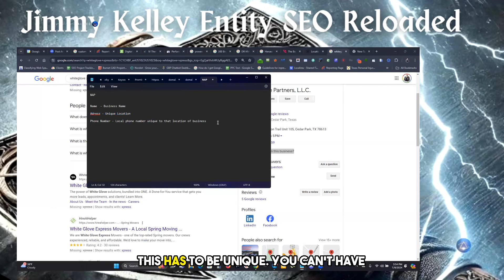Unique Address and Phone Strategy